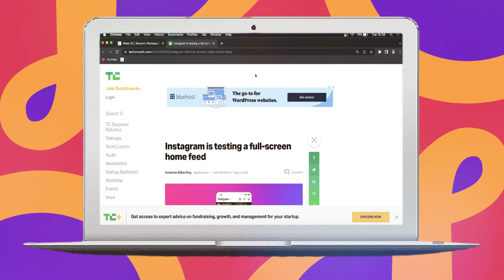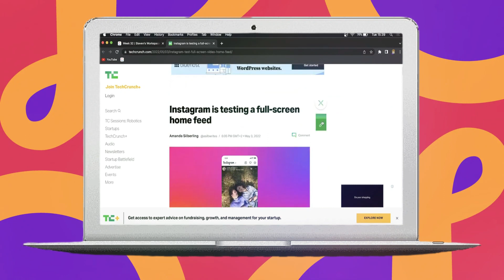Pantalla de Inicio a Pantalla Completa en Instagram (¡PRÓXIMAMENTE!)